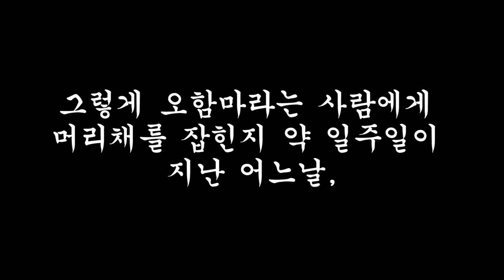솔직히 내가 너무 불쌍해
흑흑